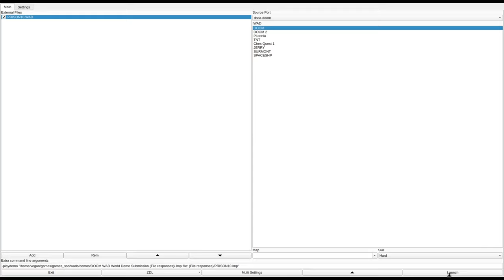DOOM 1 - PRISON10.WAD (pris_drf.zip)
called "prison10.WAD" in the /idgames FTP.
created by Dr fred441 on June 4th, 1994.
from the .txt file included with the WAD:
"An early version of a file I will add on to Extensively if interest is great enough."